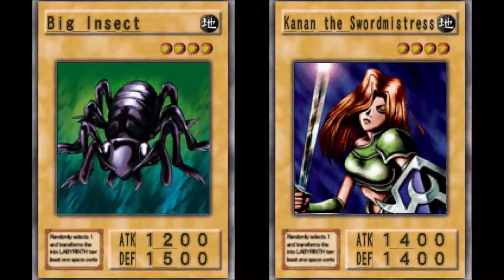Yu-Gi-Oh! The Duelists of the Roses: Gilien's Angels vs Weevil Underwood!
Third duel against Weevil Underwood.  Highlight from the first live stream of "Yu-Gi-Oh! The Duelists of the Roses (Gilien's Angels!).  Thanks in advance!